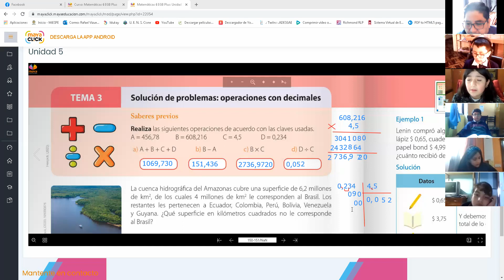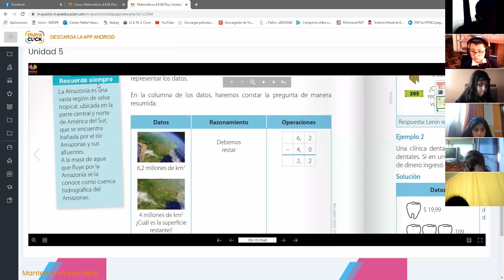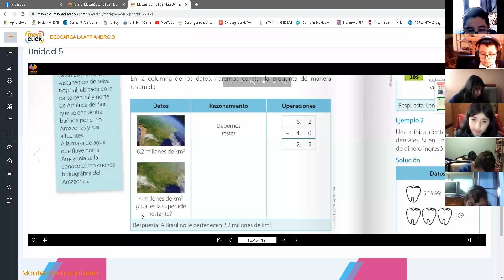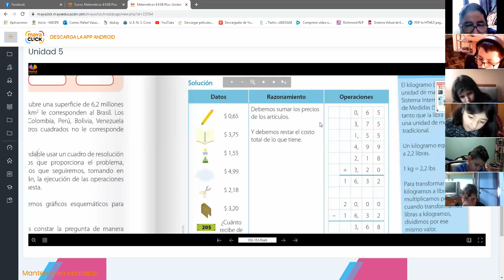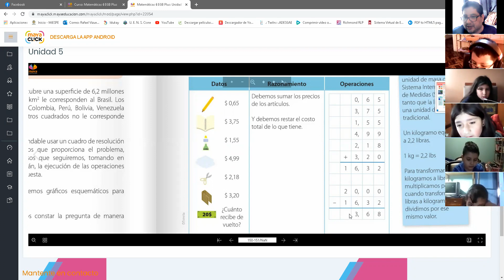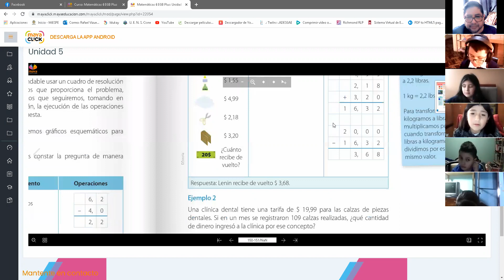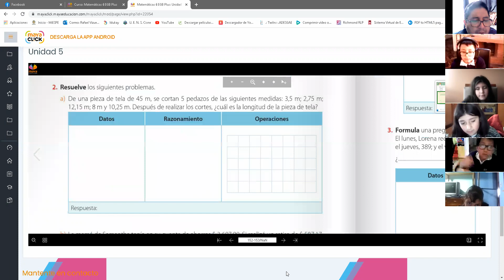6EGB A MATEMATICAII RAFAEL 12ABR2021